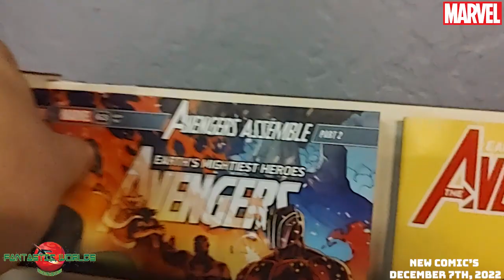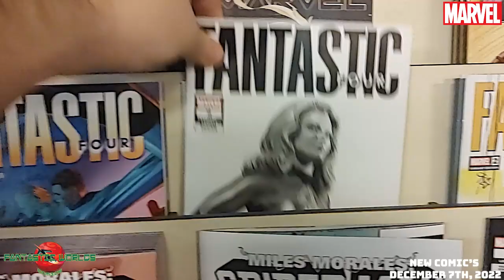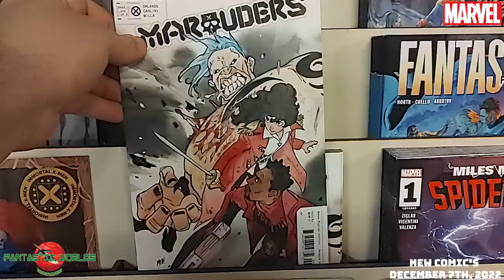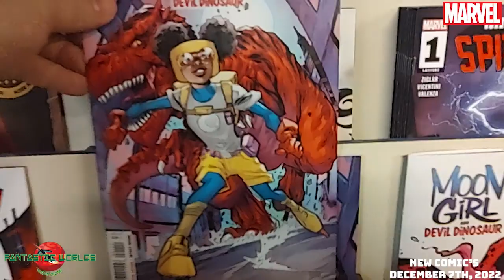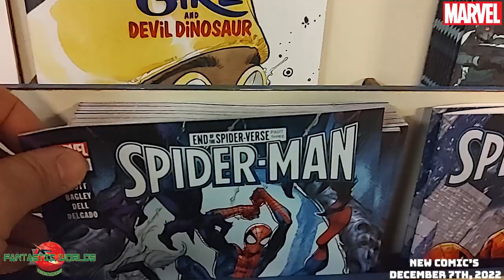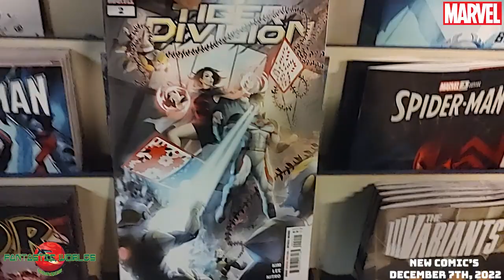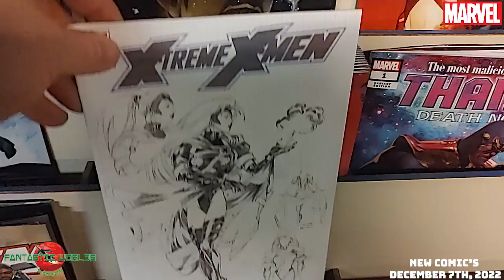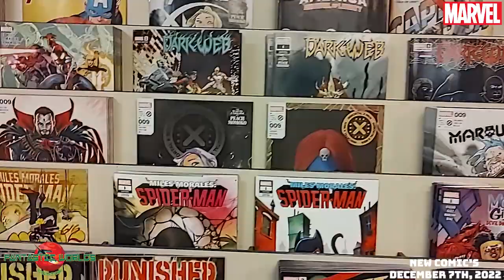NEW Marvel Comics For The Week OF December 7th, 2022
ll the marvelcomics Comics new releases for the week of Wednesday, December 7th, 2022!

In a world where geek culture is now trendy, lifelong, Phoenix-based geeks dare to share their opinion on comics, movies, and TV. Join us as we venture into the vast cave of pop culture to find and discuss the latest in geek news. Some of their favorite topics range from discussing the future of Rick’s group in The Walking Dead comics and TV shows, or the never-ending dispute of the future of DC movies versus the all-powerful Marvel.
No matter what the topic they have it covered!